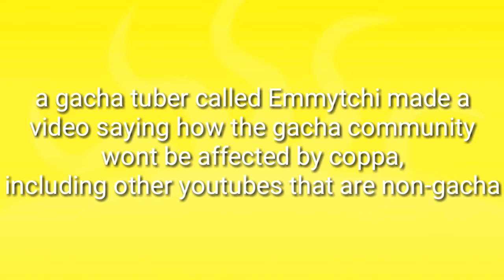Update on Coppa PART 2 // Good news!!!!!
Im still making my videos more gory and vulgar n shit